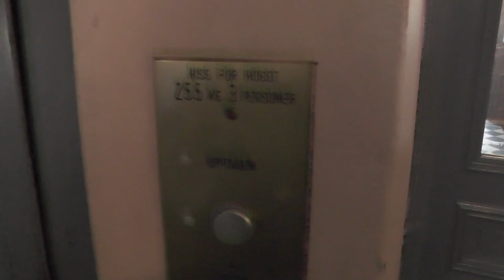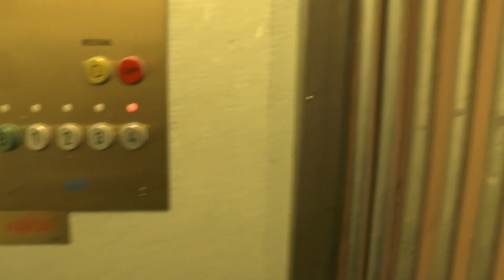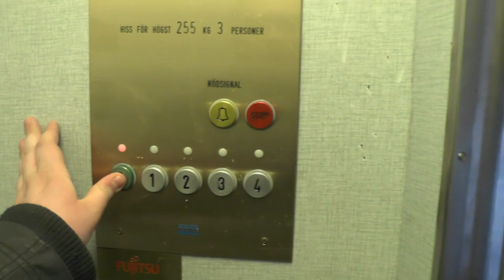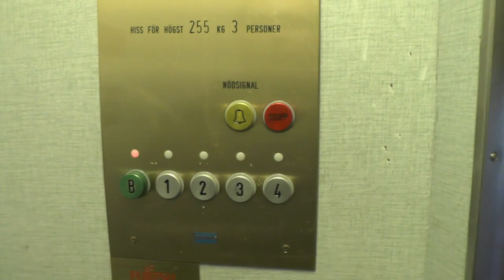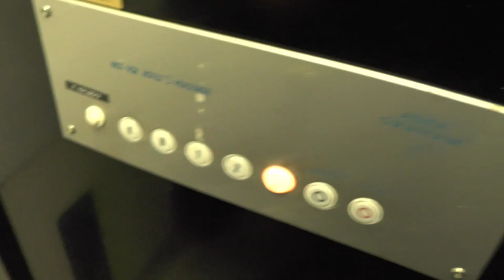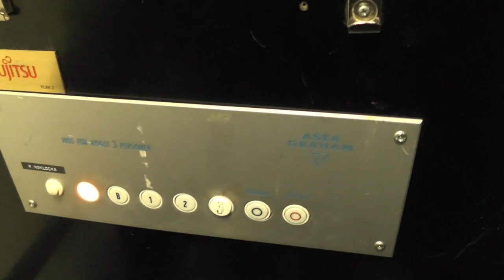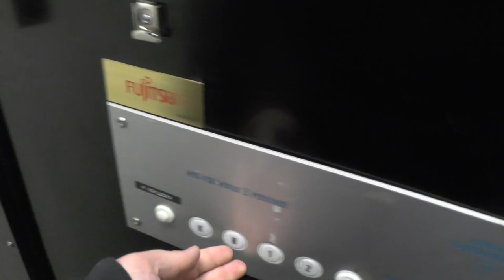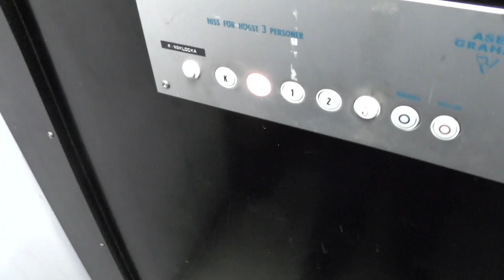2x Graham Brothers (MB. KONE) Traction elevators @ Norra kansligatan 10 & Nygatan 18, Gävle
Manufacturer:
Installation year:
Current moderniser:
Latest modernisation year:
Serial Number:
Capacity: _Kg (_lbs.) - _ Persons
Floors: _ =

Location: Norra kansligatan 10 & Nygatan 18, Gävle SWEDEN!